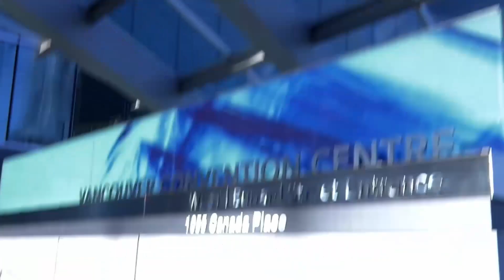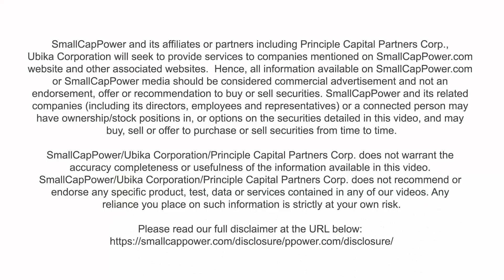NanoPass Technologies CEO Dr. Yotam Levin talks about the their unique intradermal delivery solution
🎙️  A pioneer in development and commercialization of nearly painless intradermal solutions for various pharmaceuticals, NanoPass's flagship product is the first micro-needle to receive FDA clearance as an intradermal delivery device. The company's huge future potential is tremendous! SmallCapPower's Jim Gordon interviews CEO Dr. Yotam Levin about the new much needed technology.

🖱️  Video Timestamps
0:30 – Introduction and the history of NanoPass Technologies.
1:11 – Can you talk about the journey of this particular product?
2:30 – Are other pharma-companies excited about this?
3:05 – Is this your major focus?
4:00 – Closing statements.

📖 ABOUT SMALLCAPPOWER